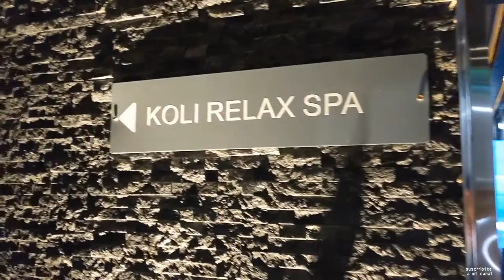turismo en Finlandia: Koli, parque nacional 🌳🌲🍁 - vivir en Finlandia 🇫🇮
Koli es un pueblo muy pequeño y tiene uno de los parques nacionales mas grandes y conocidos de Finlandia.

Esta en la provincia de Carelia del Norte, una provincia dividida entre Rusia y Finlandia, ya que luego de la segunda guerra mundial, Finlandia perdio parte de su territorio.

En este parque nacional podes it a hacer trekking, hay varios caminos de entre 1.5 y 60km. este ultimo tiene varios refugios para que puedas pasar las noches.

Koli esta cerca de dos grandes ciudades: Joensuu y Kuopio que recomiendo que tambien visites!